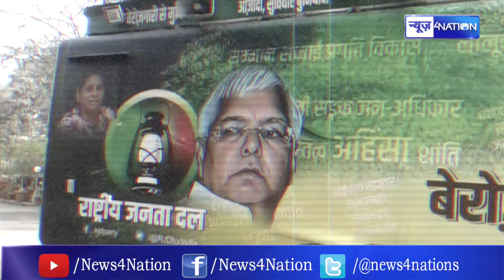Tejashwi Yadav का रथ तैयार, Bihar Election 2020 से पहले निकालेंगे 'बेरोजगारी हटाओ यात्रा'